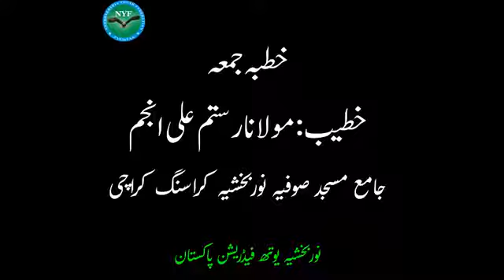Peer e Tariqat Maulana Rustam Ali Anjum JMSN crossing karachi ma juma ki khudba farma rhy hain.